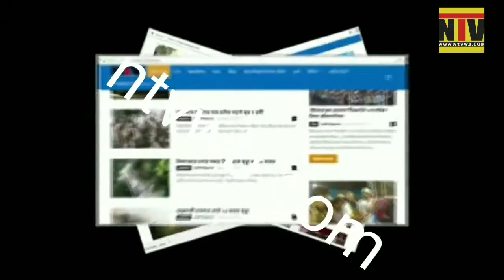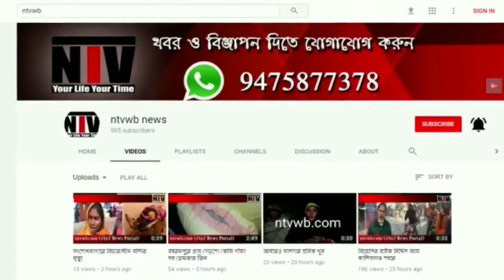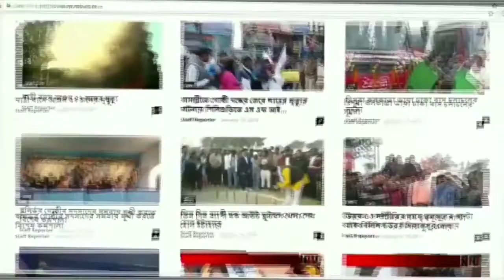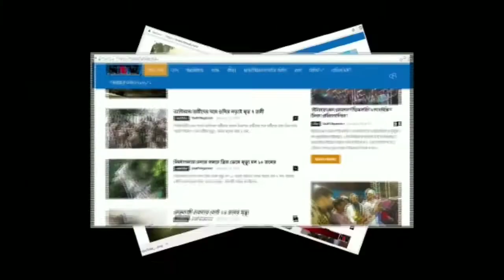News 7 PM ( 29 September 18)